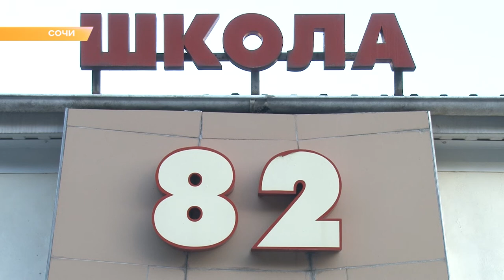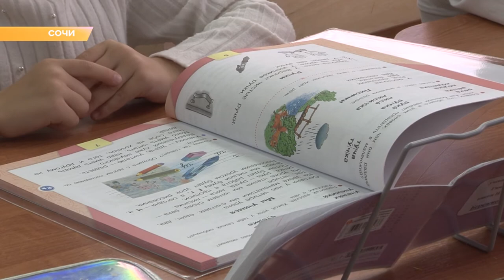Программа "В курсе": новые пристройки к школам и детсадам в Сочи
Население Сочи за последние 5 лет увеличилось на 200 тысяч человек. Из них почти 30 тысяч — это дети. Город просто физически не успевает за темпами миграции, да и рождаемость растет.

Только за последние несколько лет город построил 9 новых дошкольных учреждений и еще 11 пристроек.